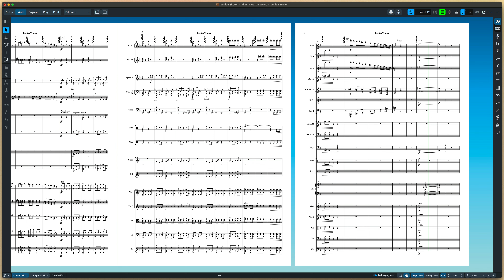Martin Wiese – Iconica Trailer, performed by Iconica Sketch | Dorico 5.1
Listen to Iconica Trailer, composed by Martin Wiese and performed by Iconica Sketch in Dorico 5.1. Iconica Sketch is the new orchestral sound library that is bundled with Dorico Elements 5 and Dorico Pro 5 at no extra cost.